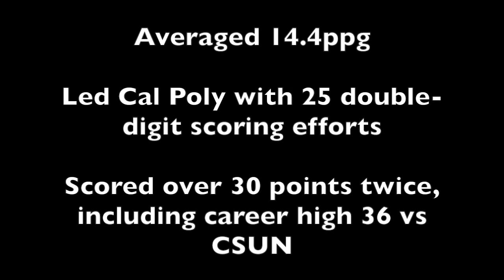Victor Joseph Highlights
Victor Joseph 6'0 Guard Cal Poly